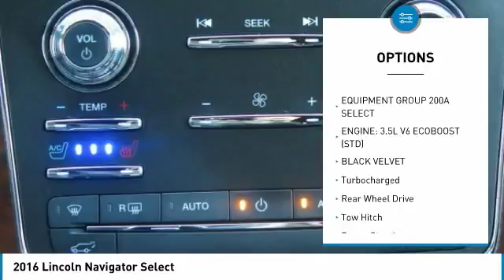2016 Lincoln Navigator 18053A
2016 LINCOLN NAVIGATOR Gainesville, GA
Stock# 18053A

Recent Trade, Purchased HERE, Serviced HERE, LOADED, Black on Black, Still Under Remaining Certified 6 Year or 100,000 Mile Comprehensive Warranty Until 8/22/2021, Dual Rear DVD Entertainment System, Navigation, Backup Camera, Blind Spot Monitoring System, Plush Heated and Cooled Leather, Power Deploying Running Boards, Power Liftgate, Power Fold 3rd Row Seating, SYNC 3 Voice Activated Bluetooth System, and Much More!